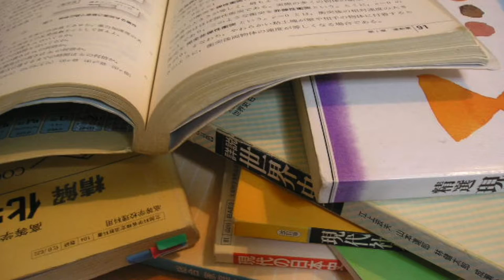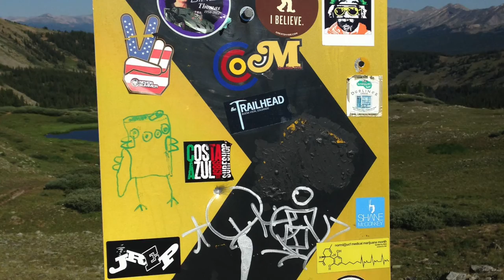Christian DeVerger: Education is liberation (2017)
Learning forever frees the spirit.  Created as part of the "This I Believe project" of the Missouri School of Journalism Editorial Writing Class. Clyde Bentley, professor.